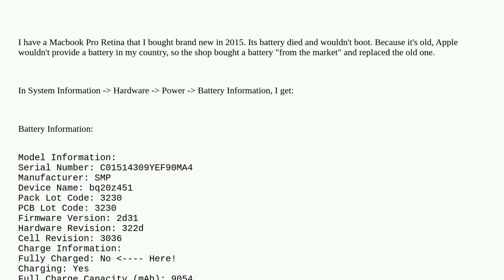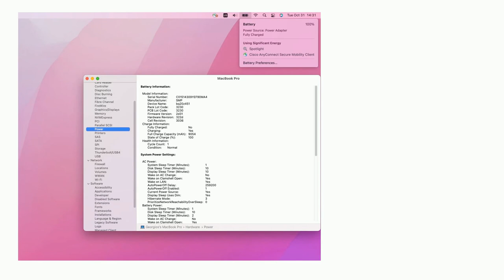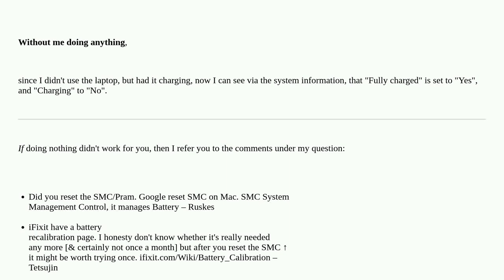Apple: New market battery says No "Fully Charged"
New market battery says No "Fully Charged"

A special thanks goes out to the awesome community

  power battery charging macbook-pro system-information